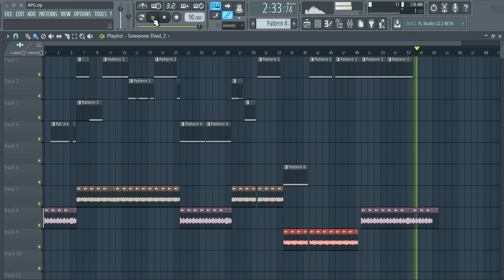Drake - 6ity (Prod. BeautifulBeats) Drake type beat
Este Canal Te Mostrara Tutoriales Del Fl Studio Y De Otros Tipos De Programas Para La Producción Musical, También Podrás Comentar Y Pedir Nuevos Tutoriales Vst, Audios, Canciones Etc.